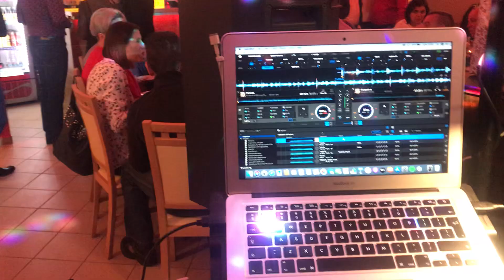IMPREZA U JĘDRYSA CZ.3